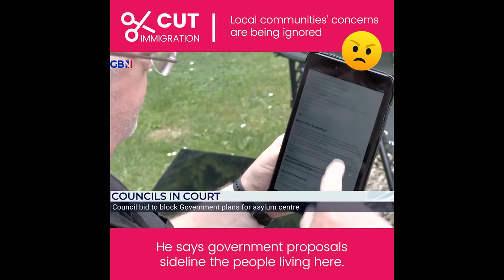Local communities' concerns are being ignored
Local communities of law-abiding citizens all over the country are feeling the devastating effects of migrants illegally crossing the Channel.
It’s unfair and must stop.